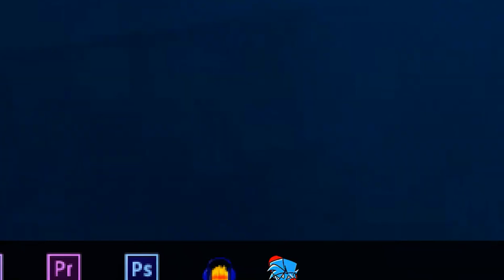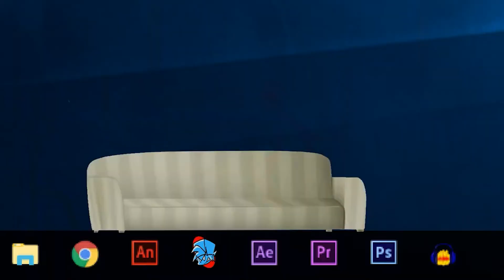FNF Character Test | Gameplay VS My Playground | Animation